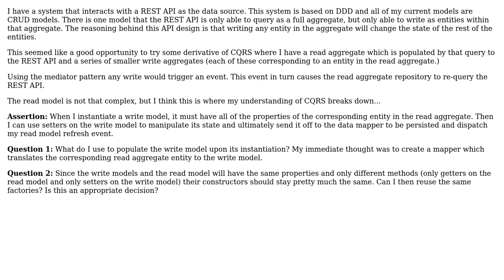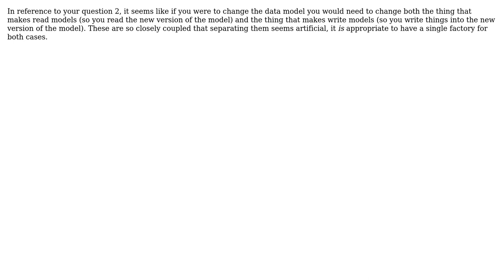Software Engineering: How are CQRS write models initially populated?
With thanks & praise to God, and with thanks to the many people who have made this project possible! | Content (except music & images) licensed under CC BY-SA | Music | Images & others | With thanks to user Graham Lee user Allenph and the Stack Exchange Network Trademarks are property of their respective owners. You are responsible for your own actions.